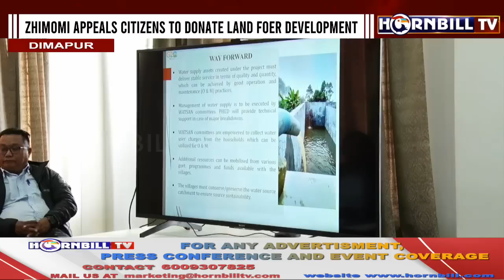MIN ZHIMOMI VIRTUALLY LAUNCHES WATER SUPPLY PROJECT FOR MON